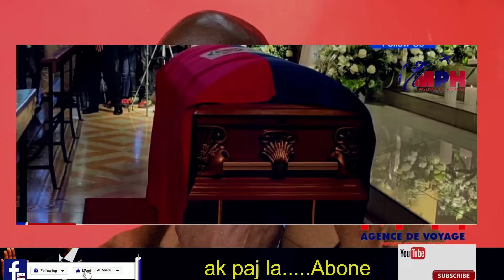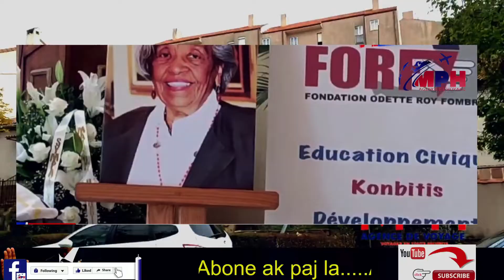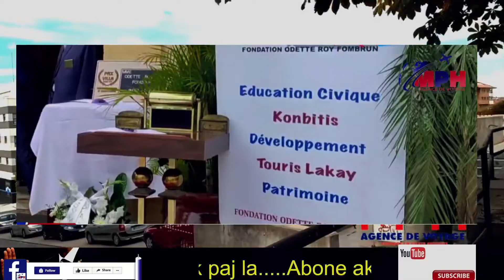😡Mezanmi gade sak rive Ariel Henry Jodi a,pep Ayisyen pap jwe non